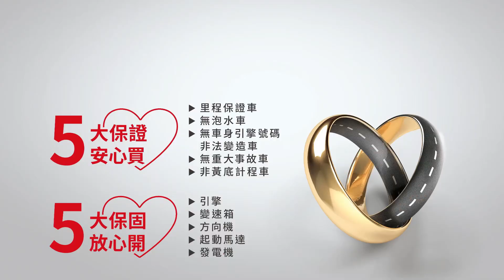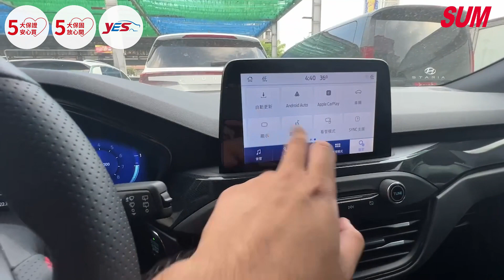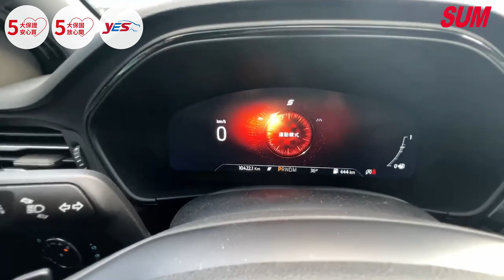已售出【SUM中古車】FORD FOCUS ST-LINE LOMMEL 2022年 22.5式/賽道版/B&O音響 臺中市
車商資訊：SUM聯泰汽車
聯絡人：賴先生
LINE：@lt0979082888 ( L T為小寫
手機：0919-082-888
車輛資訊：FORD FOCUS ST-LINE LOMMEL 2022年
車商地址：臺中市大里區德芳路二段50號